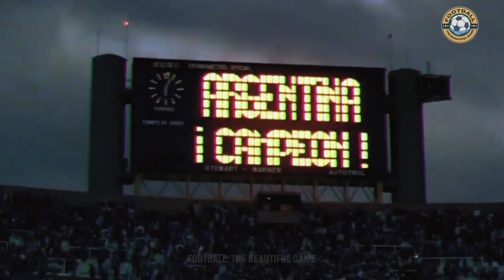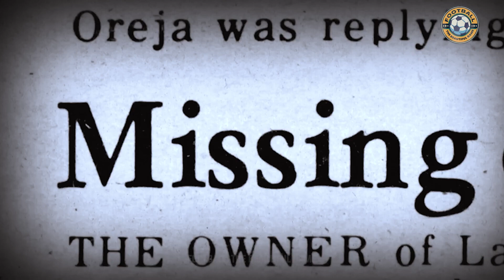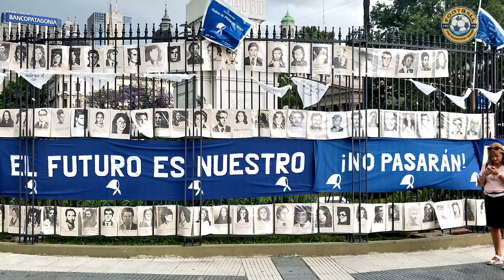Sports washing - The 1978 World Cup - Jorge Videla, Argentina dirty war - Part 1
The first part of a two-part video looks at the World Cup in Argentina in 1978. We'll be looking at General Videla's dictatorship, the atrocities he and his cronies committed, and the murders that took place.

If you're a history buff, or want to learn more about the World Cup in Argentina in 1978, then this video is for you! We'll be covering all the important details about this fascinating event.

This is the start of a series in which we explore sports washing, how corruption and influence affected the FIFA world cup games, and how much of an influence it had.